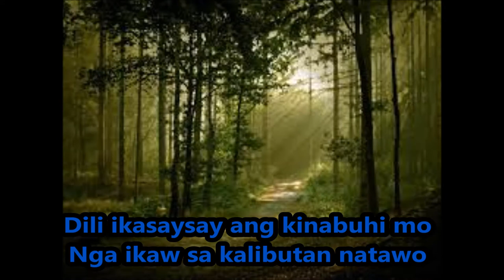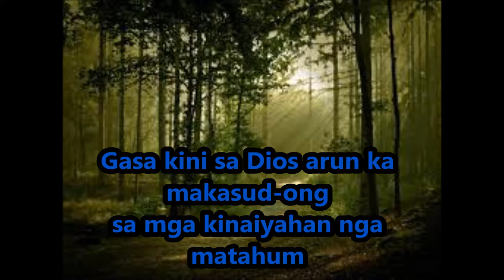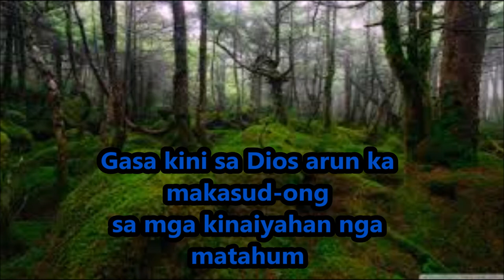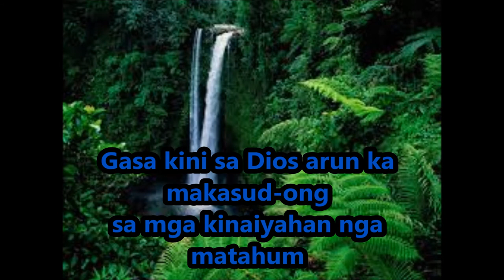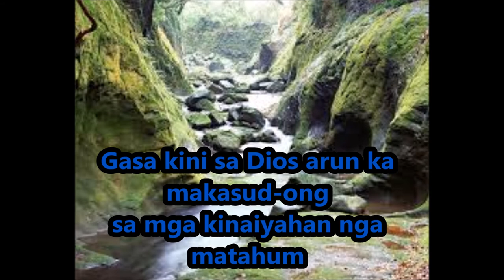GASA SA DIOS(lyrics)Visayan Worship Song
Best visayan worship song